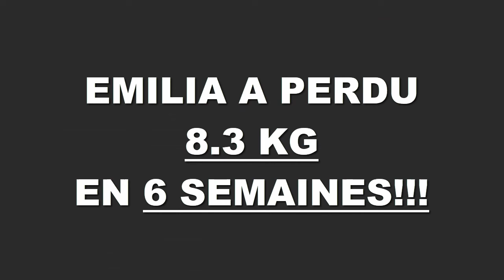Transformation physique rapide Nantes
Emilia a perdu 8,300 kgs en 6 semaines à la Training Academy